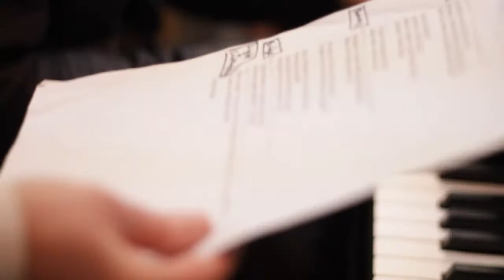ellyn & robbie ~ 'wednesday with groovemasters' ~ promo trailer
words by ellyn maybe
shot and edited by brian davis

about:::
on april 17th, 2013 jackson browne very generously lent ellyn & robbie his studio in santa monica, called groovemasters, for the day.

over the course of nine hours the two recorded all four songs chronologically on their new ep, 'wednesday with groovemasters'.

the songs heard in the background of this video are both featured on the e.p.:::

1. kiko of greenville:::

inspired by a six month old giraffe named kiko whose streaming video from the greenville zoo in south carolina has become a nice respite from the chaos outside.

and

2. up is down, down is up:::

the first SONG ever written by ellyn maybe.  up until this one it's all been poetry folks.  is this the beginning of a new era for ms. maybe?  maybe.  ellyn heard the melody over the music robbie was playing and knew this one had to be a song.  she insisted, at the end of our nine hour day, that we record it despite the fact that robbie hadn't quite solidified his musical ideas.  this is what was recorded.  we present it to you so that you may gain a little more insight into our process and our quirky relationship.

once again...
((we are so lucky to have him))